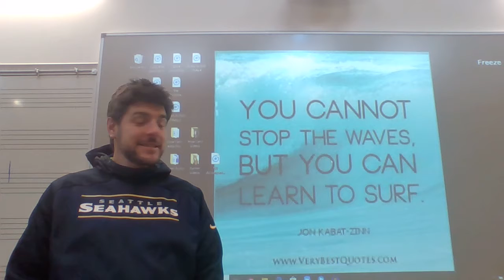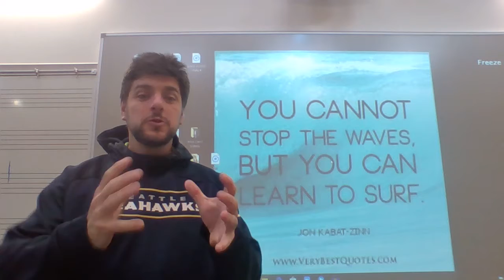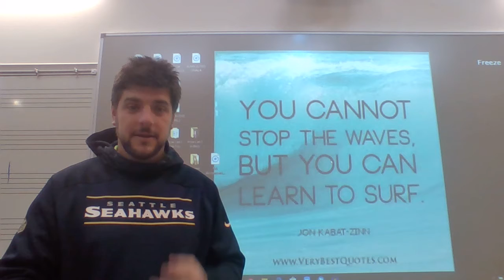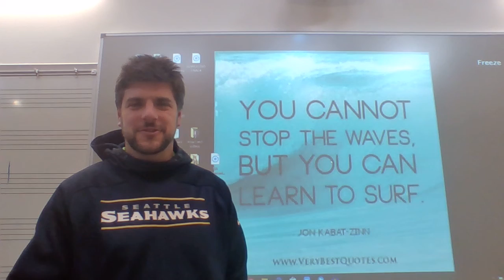10.26.2020 Scott's daily Messages